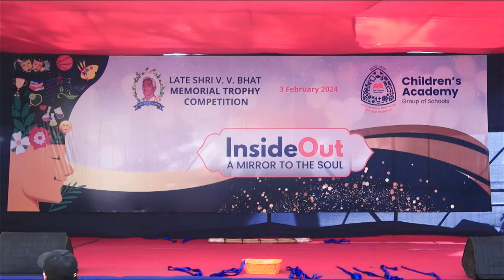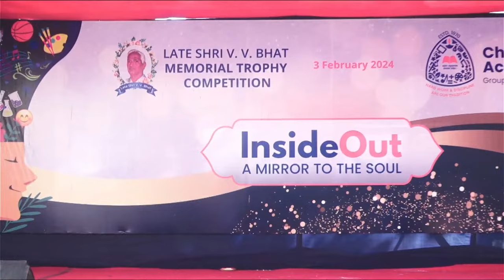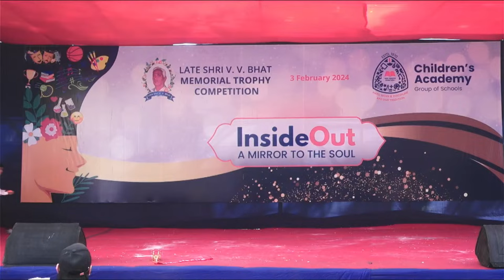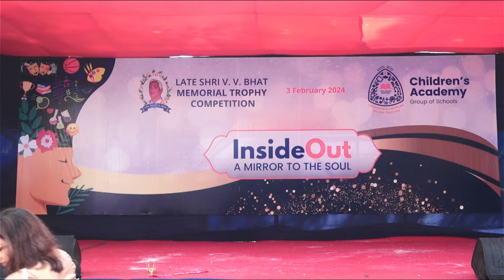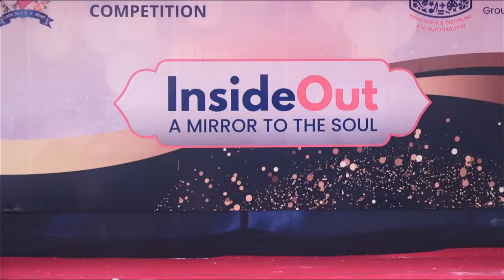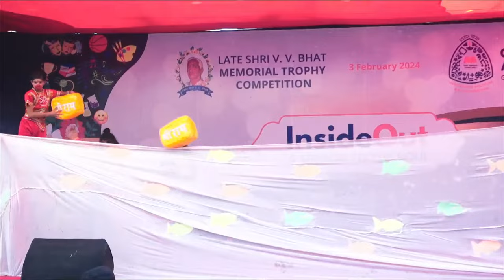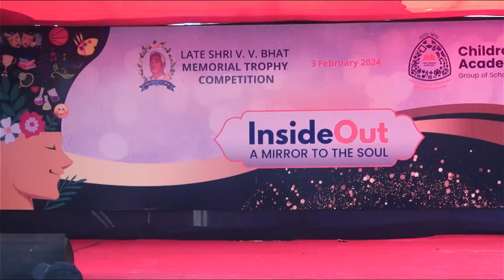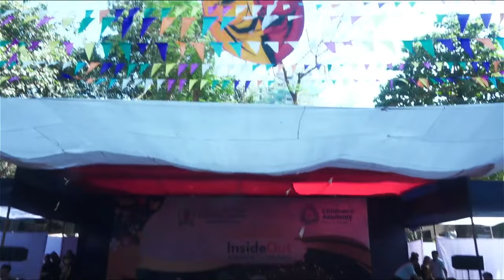Late Shri V. V. Bhat Memorial Trophy Competition 2024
Watch Late Shri V. V. Bhat Memorial Trophy Competition Live Now!